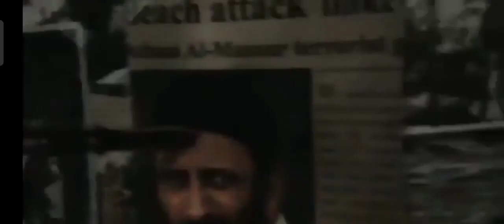Tanda Comercial Golden Edge - 11 De Enero 2022